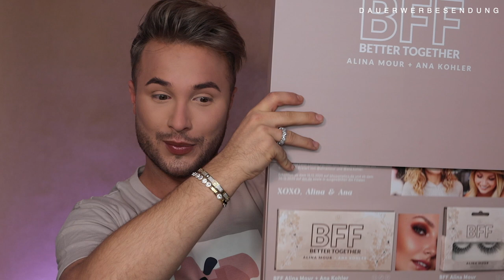WARUM? | ANA KOHLER & ALINA MOUR x BH Cosmetics | Maxim Giacomo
Im heutigen Video testen wir die neue BHCosmetics Kollektion von @anakohler25 und @alinamouur die es ab sofort bei BH Cosmetics gibt.

Mit dem Code MAXIM10 sparst Du 10% auf deinen gesamten Bh Einkauf.

MEINE PRODUKTE:
MEIN BUCH IST AB SOFORT ERHÄLTLICH!

Equipment
Softboxen 2er Set